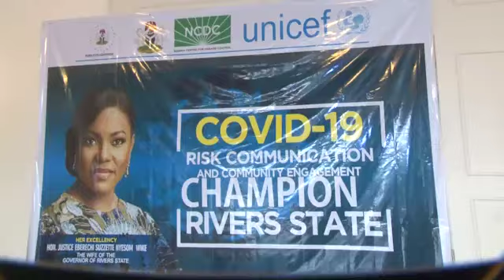Justice Nyesom-Wike calls on NGOs, public spirited individuals to emulate UNICEF in the fight agains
Justice Nyesom-Wike calls on NGOs, public spirited individuals to emulate UNICEF in the fight against coronavirus